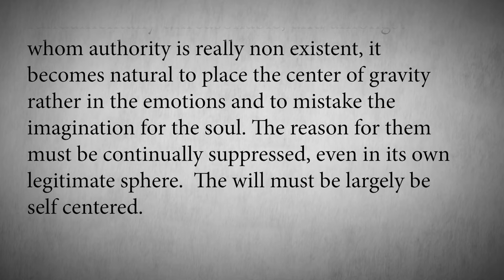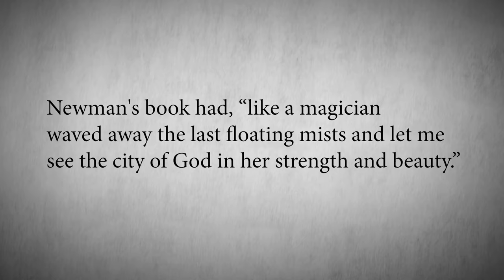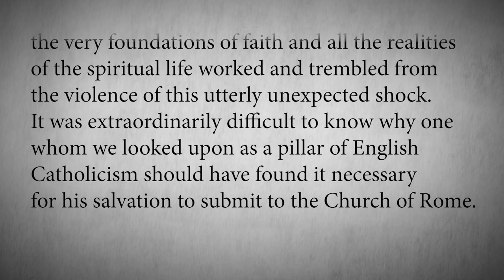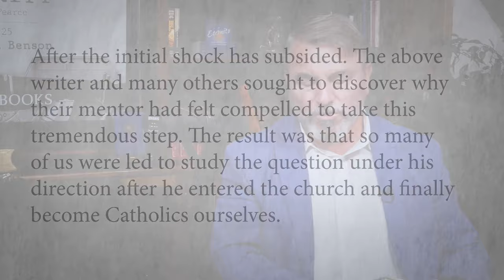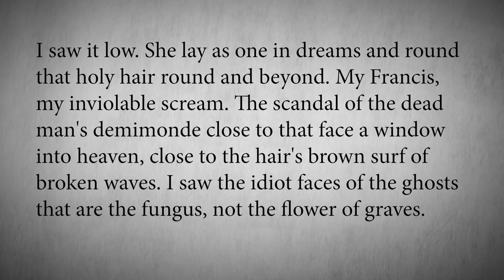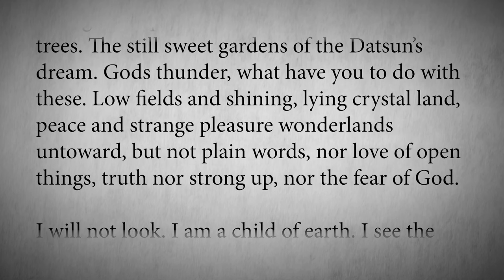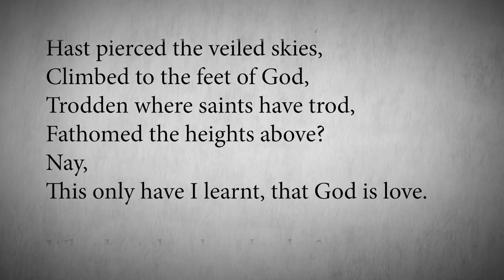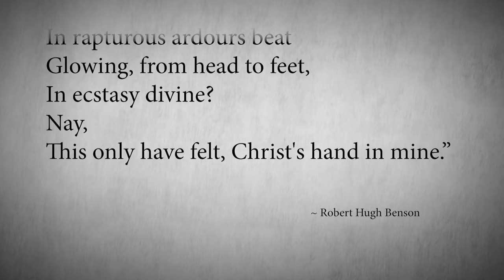Episode 25: Robert Hugh Benson | The Authority with Joseph Pearce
In this episode of The Authority, join Joseph Pearce on a captivating journey through Robert Hugh Benson's conversion to Catholicism in 1903—a significant event that sent shockwaves through the literary and religious landscape of his time. Explore Benson's role as a writer, priest, and son of the Archbishop of Canterbury, and uncover the impact of his novels, particularly By What Authority? and The King's Achievement.